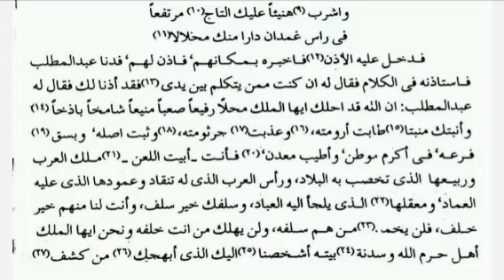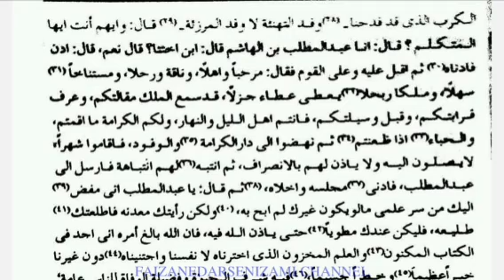Dars e Al Adabul Jameel 7 || by Mufti Tahirul qadri rampuri ustad jamia razviya manzare islam bly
درسِ الادب الجمیل

کتاب :- الادب الجمیل
بحث:- سیف بن ذی یزن و بشارته النبی ﷺ
درس :- 07
استاذ:- ماہر علم و ادب حضرت مفتی محمد طاہر القادری رامپوری (زید شرفہ)
شیخ الادب جامعہ رضویہ منظر اسلام درگاہ اعلی حضرت بریلی شریف یوپی الھند

نوٹ:- اگر کسی کو کچھ سمجھنے میں مشکل آئے تو حضرت سے اس نمبر پر رابطہ کریں

Dars e Al Adabul Jameel
by Mufti Tahirul Qadri Rampuri sahib Qibla
 Shaikul Adab jamia Razviya Manzar e Islam Bareilly Shareef